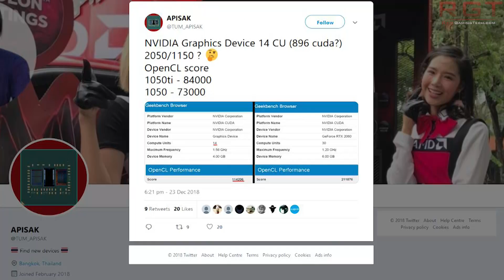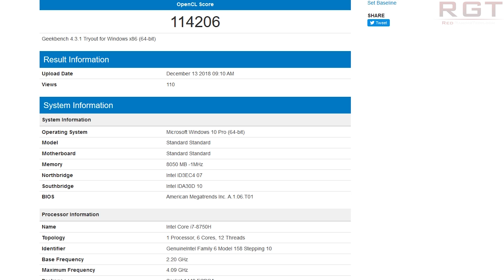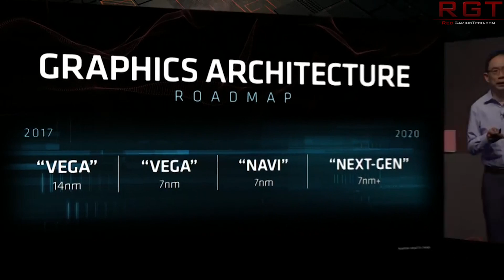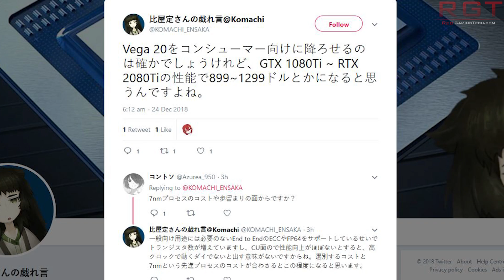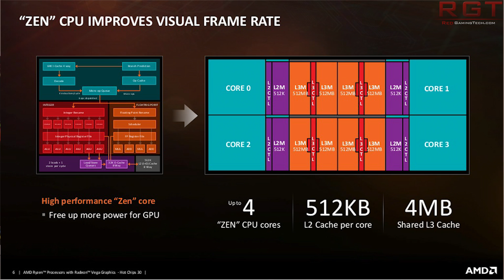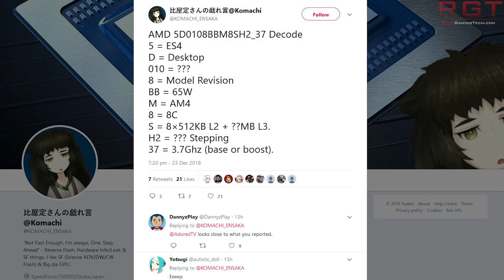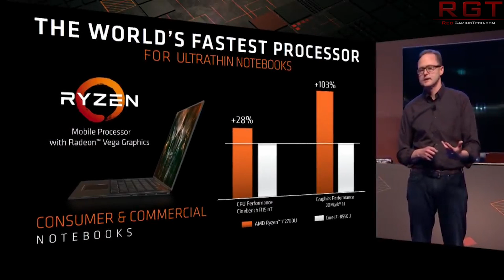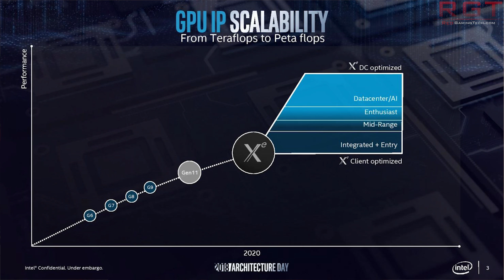AMD Vega 2 & Ryzen 3000 Launching at CES ? | GeForce 1150 / 2050 Leak | Xbox 4k Camera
AMD are rumored to be launching Vega 2 and various Ryzen 3000 series processors are supposed to launch at CES 2019... and frankly I am rather dubious about this.

Whether or not these are the full blown ryzen 3700x and so on, OR if they are the ultra low power variants (which are more likely if they see a launch) isn't yet clear,

Furthermore geforce gtx 1150 / 2050 specs and benchmarks have appeared, and we also have the xbox 4k camera rumors... although it's not kinect. We promised.